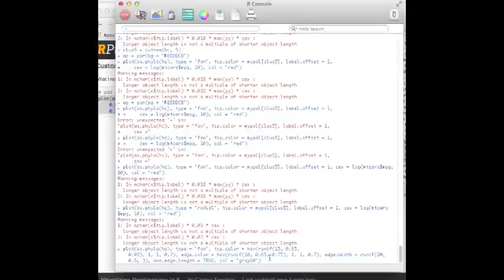CMB 4.1. Stevan Harnad on Animal Conscioussness, Empathy (and a detour through the Hard Problem)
Prof Stevan Harnad discusses Animal Conscioussness, Cruelty, and Empathy after a detour through the Hard Problem)